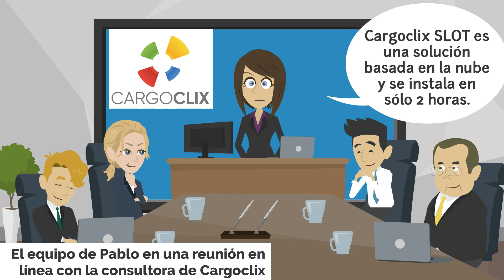Cargoclix SLOT (Español)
Cargoclix SLOT. Gestión de franjas horarias y de administración de patios
Cargoclix SLOT optimiza los procesos y el despliegue de personal en la rampa y evita tiempos de espera y picos de carga en los puntos de carga y descarga. Cargoclix puede ser operado a través de la web o totalmente integrado en sistemas ERP y WMS. Cargoclix SLOT ofrece transparencia para todos los procesos logísticos de la imagen – para la industria, el comercio, los proveedores de servicios logísticos y las empresas de transporte.

Sobre Cargoclix
Cargoclix produce software para el transporte y la logística y se ha enfocado constantemente en las últimas tecnologías y conceptos innovadores desde 1998. Los productos son modulares y pueden utilizarse individualmente o en combinación. Los productos están disponibles para todos los usuarios en la nube en línea. Esto ofrece ventajas decisivas:

Costes totales especialmente favorables
Capacidad operativa rápida
Sin costes de inversión o con costes de inversión bajos
Actualización continua de todos los productos
Cargoclix es una marca de Dr. Meier & Schmidt GmbH. Cargoclix tiene su sede en Freiburg im Breisgau.